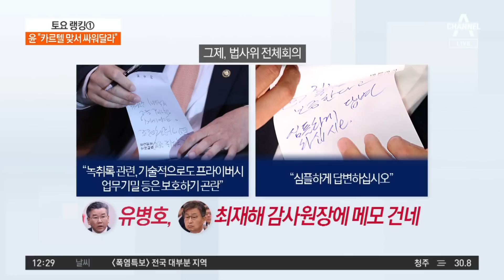윤 “카르텔 맞서 싸워달라”…권익위원장에 검찰 출신 | 토요랭킹쇼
윤 “카르텔 맞서 싸워달라”…권익위원장에 검찰 출신

전현희 "검찰 출신 위원장…감사원처럼 정권의 칼로?"
윤, 차관 지명 비서관들 축하 만찬서 '분발' 촉구
김홍일 신임 위원장…대검 중수부장 지낸 특수통

〈평일〉
08시 50분 김진의 돌직구 쇼
12시 00분 뉴스A 라이브
17시 20분 뉴스TOP10
19시 00분 뉴스A

〈주말〉
12시 00분 토요랭킹쇼·뉴스A 라이브
17시 40분 뉴스TOP10
19시 00분 뉴스A

〈평일〉
08시 00분 라디오쇼 정치시그널 (유튜브 라이브)
08시 50분 김진의 돌직구 쇼
10시 20분 김진의 더라방 (유튜브 라이브)
12시 00분 뉴스A 라이브
15시 50분 강력한 4팀
17시 20분 뉴스TOP10
19시 00분 뉴스A

〈주말〉
12시 00분 토요랭킹쇼·뉴스A 라이브
17시 40분 뉴스TOP10
19시 00분 뉴스A